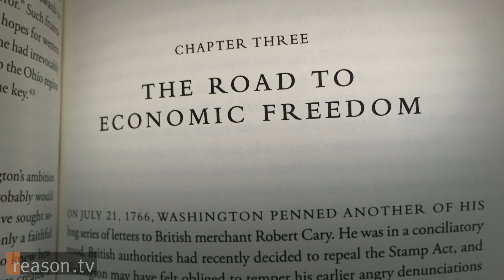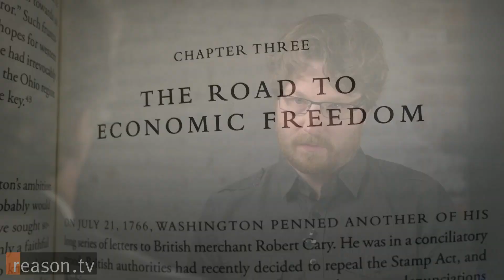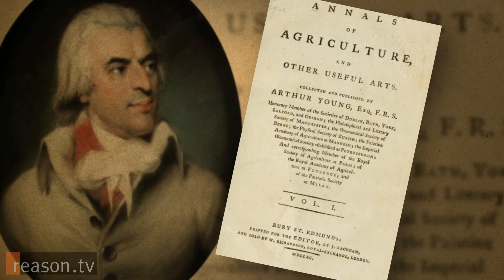Was George Washington a Model Entrepreneur?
George Washington's exploits as both a politician and general are well known, but should he be equally recognized as a businessman? According to author Edward Lengel, the answer is an unqualified yes. In his new book, "First Entrepreneur: How George Washington Built His–and the Nation's–Prosperity," Lengel makes the case that Washington's business acumen and economic principles are just as important to understanding the man and the country he helped form.

"He was a big believer in individuals creating their own wealth by virtue of their own hard work," says Lengel. "He took those principles and applied them to the country as a whole as President. He believed that what he did at Mount Vernon was a microcosm of what other entrepreneurs could do for America."

By embracing innovation, eschewing debt, and diversifying his revenue streams, Washington was able to grow the estate he inherited into a flourishing self-sustaining enterprise. Like many, he came to believe that an unfettered America could become just as prosperous.

"Americans–and Washington in particular–believed in the early 1770s that we would soon be able to produce for ourselves agriculturally, we would be able to produce manufacturing and industry, and the only thing that prevented that were British restrictions to entrepreneurship."

Legel recently sat down with Reason TV to discuss Washington's views on commerce, whether his use of slaves at Mount Vernon should disqualify him as an entrepreneurial role model, and what lessons we can learn from Washington's economic vision.

"The principles that Washington believed in, in terms of personal entrepreneurship, in terms of national economic policy, work and industry, are absolutely relevant today. By writing this book I am trying to set those before Americans to realize that these are basic principles that really we need to return to as much as we can."

Produced and Edited by Meredith Bragg. Camera by Joshua Swain and Amanda Winkler.